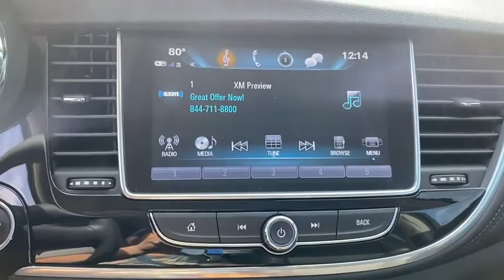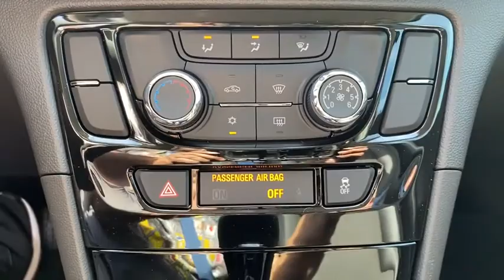2020 Buick Encore Ft. Pierce, Stuart, Vero Beach, West Palm Beach, Melbourne, FL LB012940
Satin Steel Gray Metallic New 2020 Buick Encore available in Ft. Pierce, FL at Garber Buick GMC Ft Pierce. Servicing the Stuart, Vero Beach, West Palm Beach, Melbourne, FL area.

Garber Buick GMC Ft Pierce
5255 US-1

Satin Steel Gray Metallic 2020 Buick Encore Preferred FWDbrbrbr- Dealer discount available to everyone. Price includes: $2,500 - GM Consumer Cash Program.  Not available with special financing, lease and some other offers. See dealer for details.  Exp. 02/03/2020, $2,000 - GM Competitive Lease Private Offer. Current lessees of a non-GM Vehicle may receive conquest offer. Trade-in Not Required. Not compatible with loyalty offers. Proof of non-GM lease required.br  Exp. 02/03/2020 $1,000 - Garber Buick GMC Finance Assist $1,000.00  Must finance with GM Financial or dealership approved lender for at least 6 months. Minimum amount financed based on model. Not compatible with Special APR Programs.  Offer expires on Exp. 01/31/2020